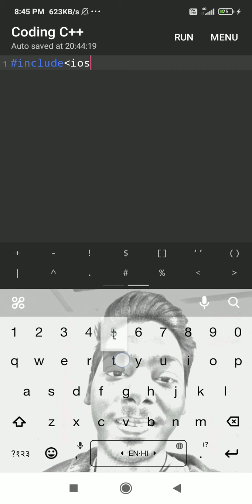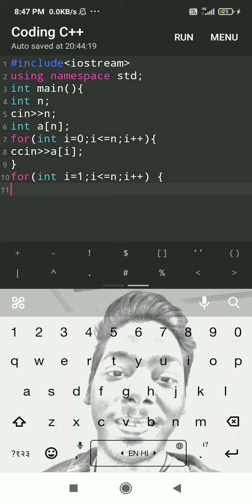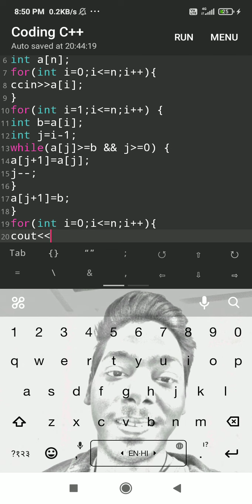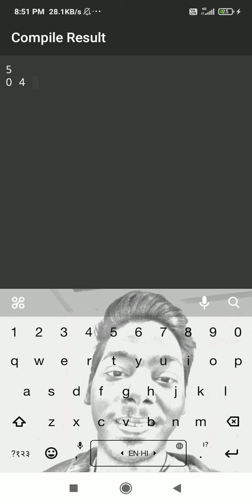Simple C++ program of Insertion Sort